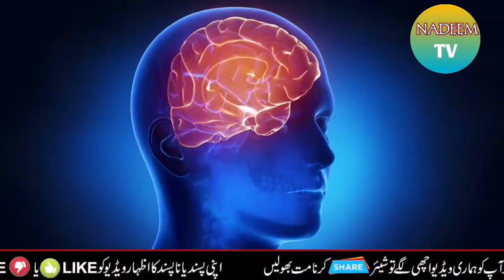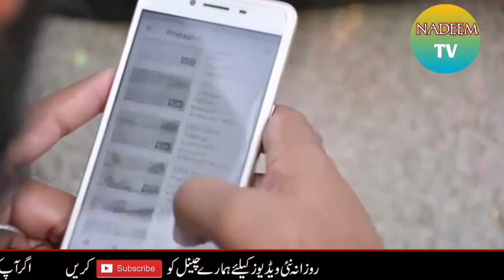5 Wild Animals That Saved Human Lives In Urdu/Hindi l Nadeem Tv l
5 Wild Animals That Saved Human Lives In Urdu/Hindi.
5 Wild Animals That Saved Human Lives In Urdu/Hindi.
Wild Animals That Saved Human Lives In Urdu.

Keywords.

Boya by_m1 mic

Boya by_mm1 mic